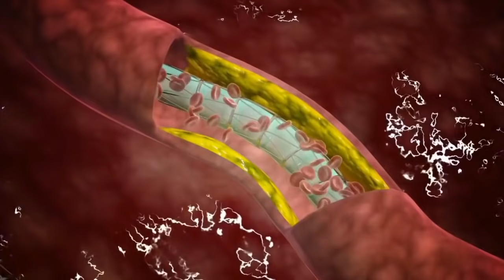Disturbing News: 3 Women Violated A Ex C0P In The Worst Way That Testified In Derek Chauvin Case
Hoez - Single by Thatmf Ya
Follow @thatmf_ya On Ig
M.Reck Intro Song 👉🏽